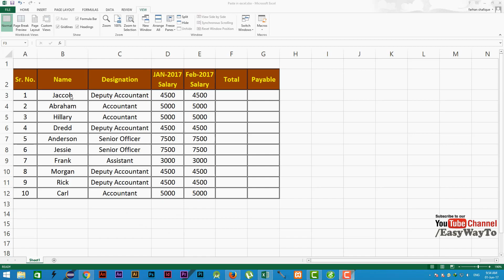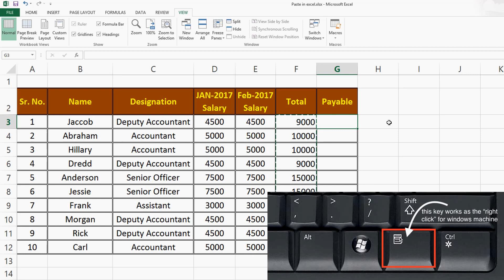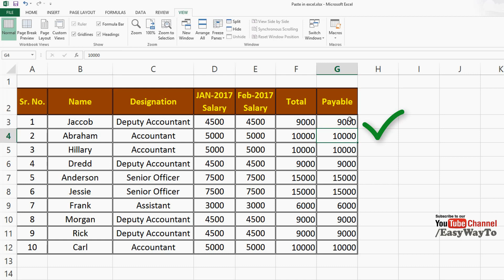Shortcut for Paste In Excel Without Changing Format - PASTE SPECIAL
Sometimes, excel users wants to copy and paste the formula, values or formatting. This is only possible with Paste Special option. Shortcut button for paste special in excel is shown in the video.

Frequently Asked Questions:
How to paste in excel?
How to paste in excel with filtered data?
How do i paste in excel without changing format?
Paste in excel without hidden rows?
Shortcut for paste and match style of destination?
Paste Special VBA?
Paste Special shortkey on keyboard?
How do i paste values not format in excel?
Excel paste values?
Where are excel paste option?
How to paste values in excel?